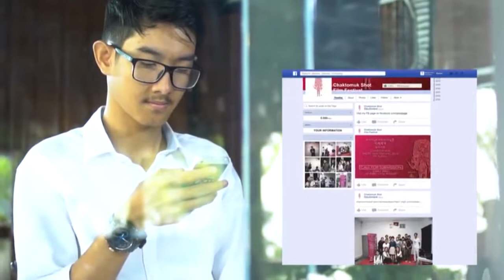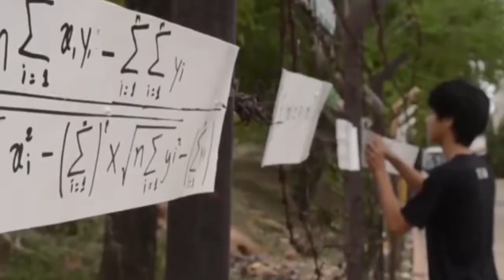Chaktumuk Film Festival